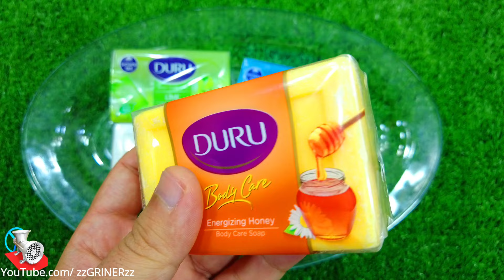Rafadan Tayfa, Çizgi Film, Trt Çocuk, ibi ve tosi,Doru, Maşa ile Koca Ayl, Kafa Değiştirme/SOAP